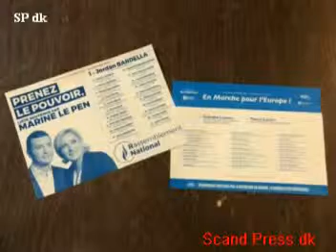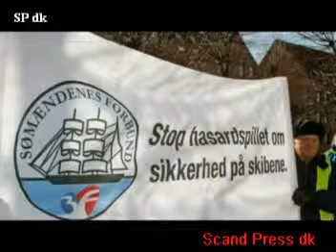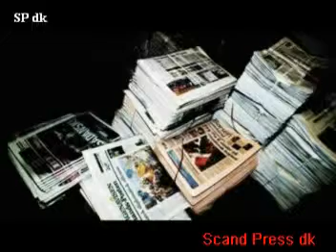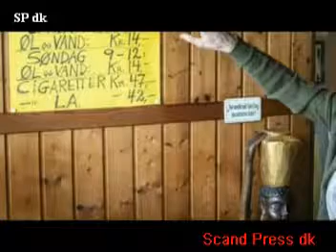Foto begivenheder May 2019 29